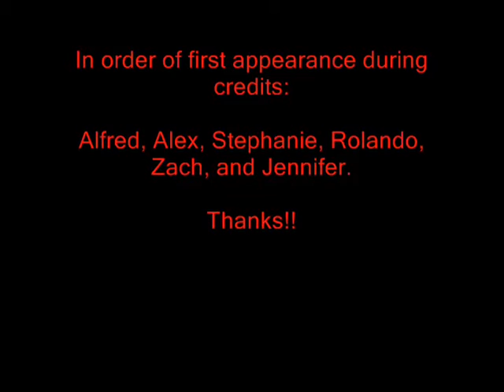The C Team Trailer (Condensed, but HD)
Higher Quality. :)